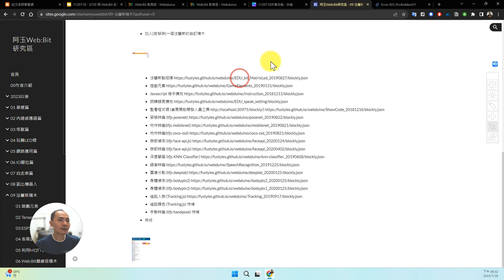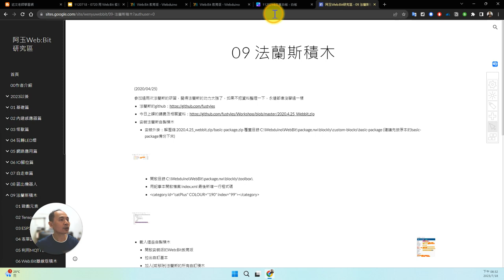06：Web:Bit 法蘭斯積木外掛安裝資訊補充